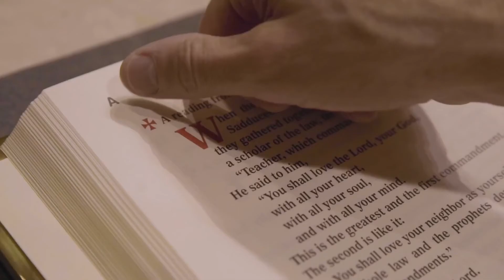Biblical Walk Through the Mass 7pm from 2nd Feb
Receive the Parish Bulletin and important updates during these uncertain times regarding Mass, Easter Celebrations, and for Spiritual Guidance.

Welcome to St. Charles Borromeo Roman Catholic Parish, Victory Park, Johannesburg, South Africa, a parish served by the Oblates of Mary Immaculate (OMI).

We were founded in 1947 and are happily alongside one of Johannesburg’s most established and successful Catholic schools, De La Salle Holy Cross College, along with a nearby Catholic centre of tertiary excellence, St. Augustine’s University.